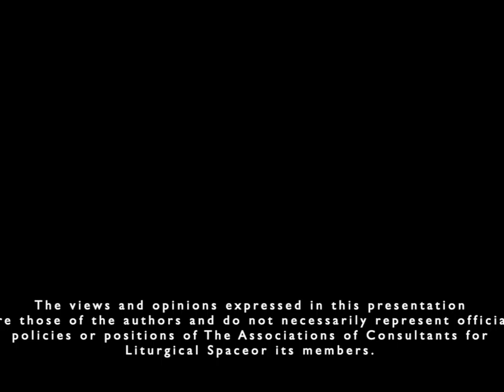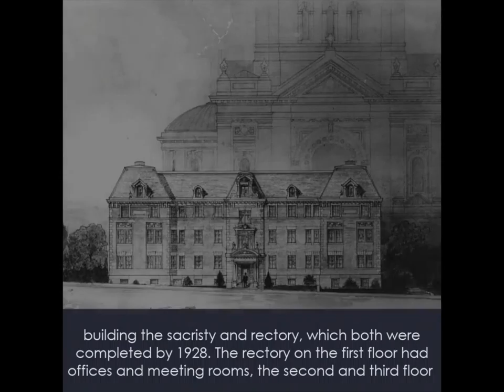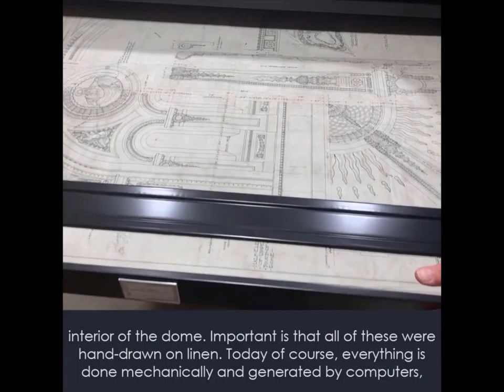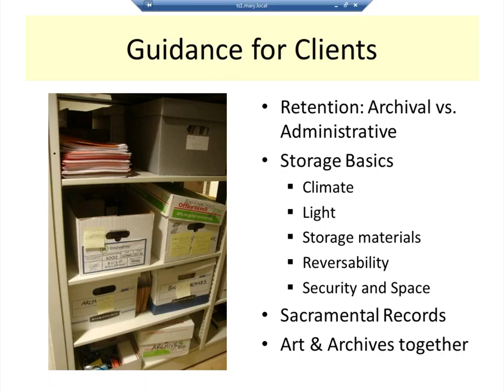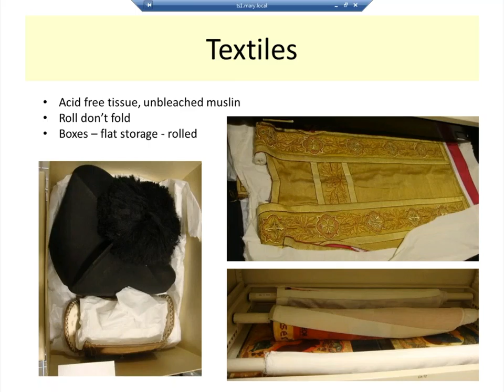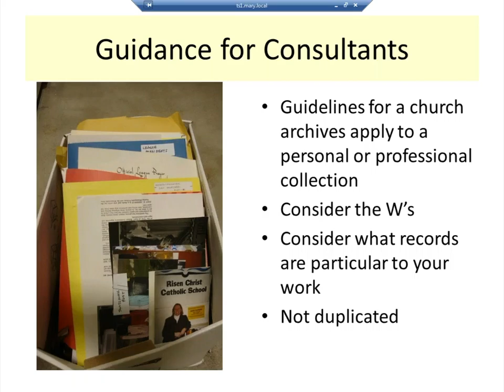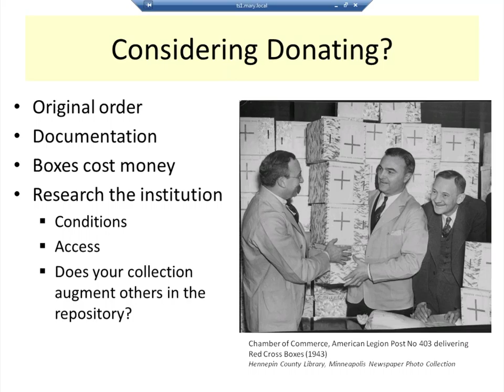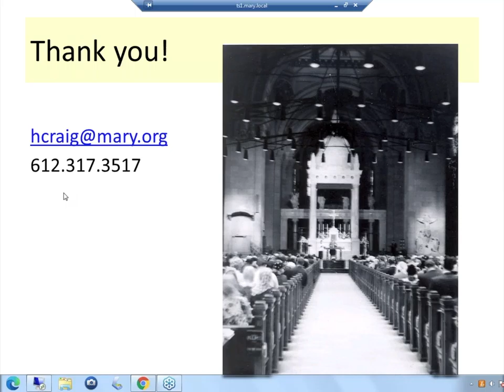"Confronting Your Collection" by Heather Craig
This video is a webinar within an ongoing Webinar Series for the Association of Consultants for Liturgical Space.

Our Topic:
As the Archivist at the Basilica of Saint Mary, Heather Craig has worked with  internal and external researchers, as well as contractors and architects, to provide historical context and supporting documentation.  Most recently, she worked with a team of architects and designers who were  formulating  a Master Campus Plan, which touched on every building on campus.

In this webinar, she will provide an overview of the kinds of information she has found to be helpful to preserve, as well as suggestions for retention,  organization and documentation of a personal collection of research, in order for the collection to be transferred more smoothly to a repository, and to be more accessible to future researchers.

Our Presenter:
Archivist Heather Craig is serving her twenty-first year as the Archivist for the Basilica of Saint Mary in Minneapolis, MN. The bountiful archival collection contains documents and ephemera  from the parish founding in 1868 up through the church’s response to the pandemic.  She holds a B.A. in English from Grinnell College and a Masters in Library and Information Science  from Dominican University.

Our Organization:
The Association of Consultants for Liturgical Space: ACLS members are liturgical consultants, artists, architects, and other professionals. We come from a variety of fields and backgrounds including the arts, art history, architecture, education, liturgy, and pastoral work. We are passionate about and active in the ministry of church art and architecture.